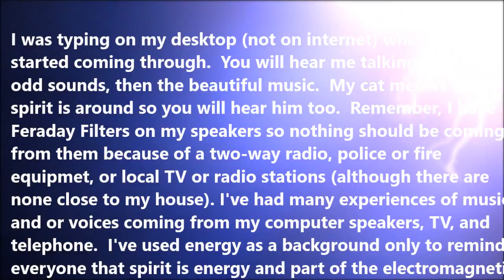Music From Computer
I was typing on my desktop (not on the internet) when the most beautiful music started coming through the speakers.  This is a phenomenon that has happened several times in the past - voices and music.  I do have Faraday Filters on my speakers to stop any outside interference from doing this.